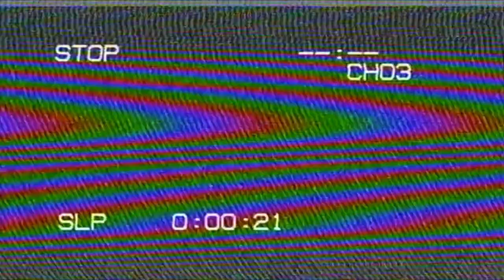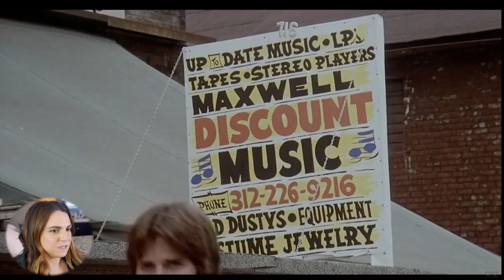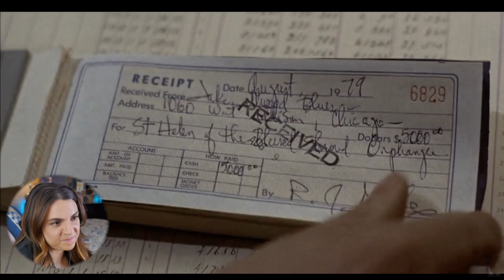First Time Watching The Blues Brothers (1980) // SO MUCH DESTRUCTION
My first time watching the Blues Brothers was caught on tape for your enjoyment...How convenient! Join me in watching the musical movie that has gone on to cult comedy status, and then meet me in the comments below so we can chat about this wild ride!?

Timestamps!!
00:00 - Introduction!
02:10 - Start watching with me!!
09:46 - Recap and movie trivia!!

More First time Watches!

*As always I do not claim ownership of any of the clips used in this reaction!*